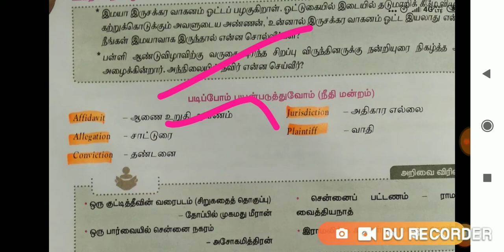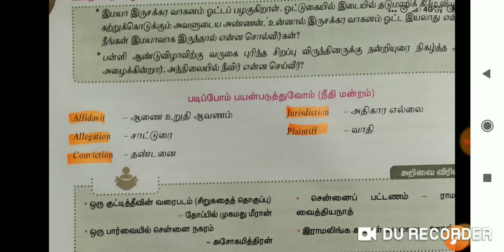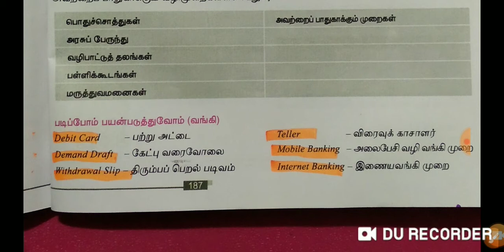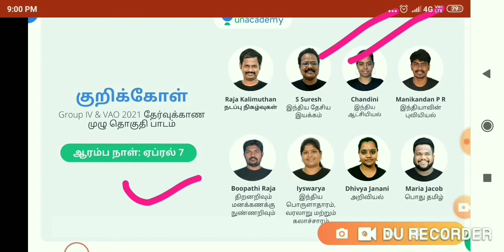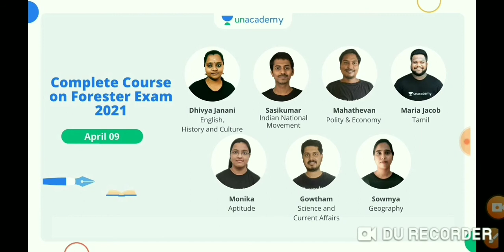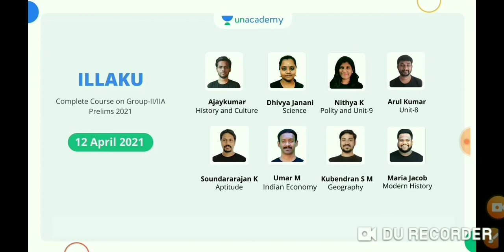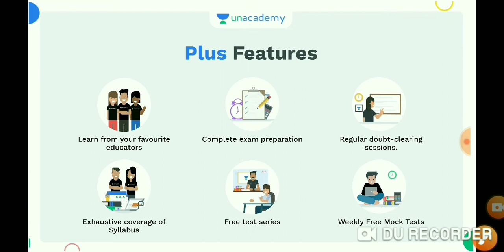குரூப் 2 Mains Self Preparation - English to Tamil Translation - 12th Tamil NewBook Lesson 5,6,7,8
குறிக்கோள்: Group IV & VAO 2021 தேர்வுக்கான முழு தொகுதி பாடம்: ஆரம்ப நாள்: ஏப்ரல் 7

KURIKKOL: Complete Course for Group-IV & VAO 2021: Batch 2 (Starts on: April 9)